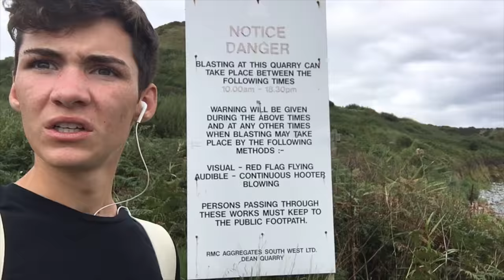Day 16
Day 16 was long, full of surprises, including getting lost and having to cross a creek! Enjoy!

I am walking to raise money for the Royal Cornwall Hospital, specifically the Crohns and Colitis ward.